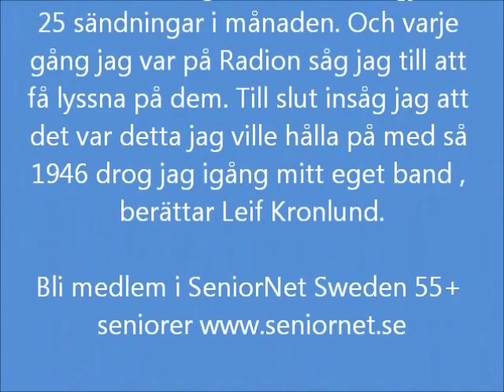2012-01-31 jazz,Leif Kronlund, Anita Berggen, Ålands hav, Cinderella, fotograf willy jäger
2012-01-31 Leif Kronlund, Anita Berggen, Ålands hav , Cinderella

Han är en i hög grad levande legend. I sex decennier och med hela världen som estrad har kapellmästare Kronlund oförtröttligt spelat upp till dans för kungligheter, nobelpristagare, filmstjärnor, Skansen-besökare, Ålands-kryssare och helt vanliga dansälskare. Men också sysslat med annat.
Allra först handlade det om teater. Redan som sexåring upptäcktes lille Leifs teaterbegåvning och innan han fyllt 10 år var han en etablerad barnskådespelare med erfarenhet från Dramaten och Radioteatern. När 14-åringen sommaren 1945 av en kapellmästare på friluftsteatern i Tantolunden i Stockholm lärde sig ta ut harmonier på pianot fick den gnista som redan tänts under de många besöken på Radiotjänst ny näring.
— Thore Ehrlings dansorkester gjorde 25 sändningar i månaden. Och varje gång jag var på Radion såg jag till att få lyssna på dem. Till slut insåg jag att det var detta jag ville hålla på med så 1946 drog jag igång mitt eget band , berättar Leif Kronlund.
Egentligen skulle han spelat mot Meg Westergren i en pjäs på Blancheteatern. Men han tackade nej när hans band "Voodoo Gates" fick chans till en provspelning på en dansklubb.
— Vi skulle få spela när den ordinarie orkestern tog paus. Jag hade talat om för klubbdirektören vad vi hette. Men när han skulle presentera oss hade han glömt namnet och sa "Nu mina damer och herrar ska ni för första gången få höra Leif Kronlunds orkester". Kompisarna i bandet blev inte glada. De trodde att jag gjort en kupp och ville inte ha mig med längre. Men vid det laget hade jag fått blodad tand och drog igång ett nytt band med andra killar och då blev det Leif Kronlunds orkester.
Tre år senare vann de en dansorkestertävling på Nalen och engagerades av den legendariske Topsy Lindblom. Under tiden tog orkesterledare Kronlund studenten för att sedan börja läsa på Handelshögskolan.
— Jag pluggade på dagarna och spelade på kvällarna och behövde inte ta en enda krona i studielån, konstaterar Leif Kronlund belåtet.
Direkt efter examen fick den nyblivne civilekonomen jobb som administrativ chef på förlaget Esselte. Samtidigt fortsatte han som kapellmästare.
— Jag ville inte lämna killarna i orkestern i sticket.
Dubbelarbetet, som bland annat kom att inkludera chefstjänster för "Det Bästa" och SHR, Sveriges hotell— och restaurangföretagare, varade till 1985.
— Då fick jag min första hjärtinfarkt och min läkare ställde mig inför ett val.
Trots ytterligare en hjärtinfarkt och en bypassoperation har Leif Kronlund aldrig ångrat att han valde musiken och en fortsatt orkesterledarkarriär som under 1980— och 90-talen mer och mer kom att omfatta utlandsengagemang. Paris dyraste hotell, legendariska Palace i Gstaad, St Moritz, Sporting Club i Monte Carlo — Leif Kronlunds orkester har spelat på dem alla. Alltmedan Europas jetsetklan, kryddad med Elizabeth Taylor, Frank Sinatra och Pam i Dallas, stuffat runt till tonerna av "In the mood" och andra evergreensgodingar.
Men lika roligt, försäkrar kapellmästaren , har det varit att spela för en svensk storbandsälskande publik på Baldakinen i Stockholm eller Generalen i Göteborg. Och alla andra numera avsomnade svenska dansställen.